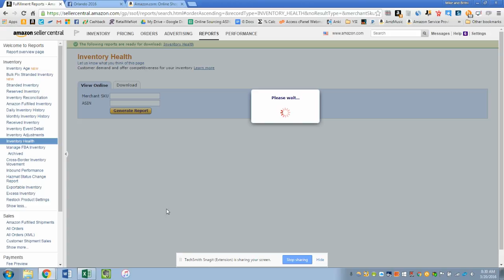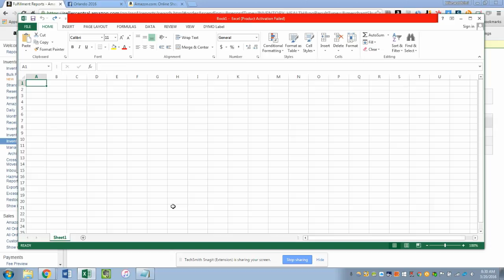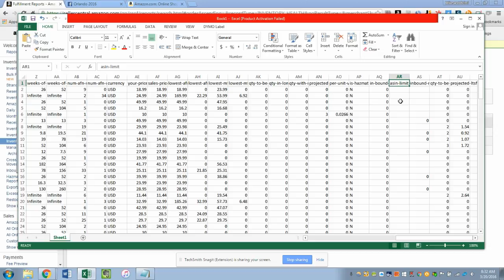ASIN Quantity Limits - Is Your Amazon FBA Inventory Affected?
Recently we've been hearing a lot of rumblings about Amazon limiting the amount of stock sellers can send in to FBA based on current supply and customer demand. This is not a new policy, although it seems Amazon is playing around with this policy right now and we're seeing FBA sellers not able to send in their inventory. Frustrating for sure!

Here is what Amazon has to say on the subject: "For a select group of ASINs, FBA may limit the maximum unit quantity that you can ship to our fulfillment centers. These limits are intended to help you avoid sending products that already have high overall inventory levels but low customer demand. Units that have been in our fulfillment centers for six to 12 months or 12 months or longer (with an exemption of one Unit for each applicable product ASIN) will be assessed a semi-annual Long-Term Storage Fee.

When creating a shipment that contains an ASIN with a quantity limit, you cannot exceed the stated maximum unit uantity. ASIN quantity limits may change over time based on the inventory turns and other performance metrics."

This video will show you how to use your Inventory Health report to find out if any of your current ASINs are affected by quantity restrictions.